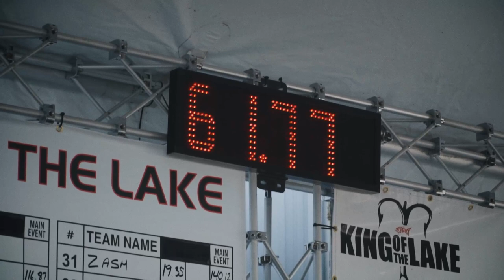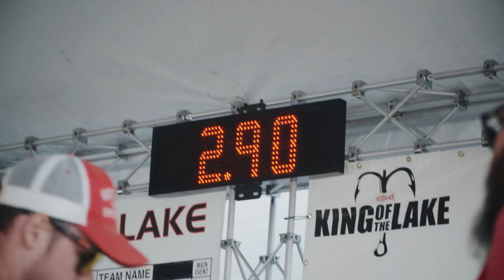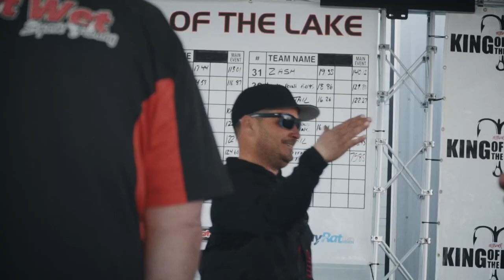Spring King of the Lake 2022 - St. Catherines | The Energy Powersports Series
The end of April marks the beginning of the 2022 Salmon tournament series with the Spring King of the Lake Tournament out of Port Weller, Ontario.

The Energy Powersports team competed for the chance at a $10,000 first place prize. However, plagued by wildly volatile spring weather conditions, it is not an easy task.